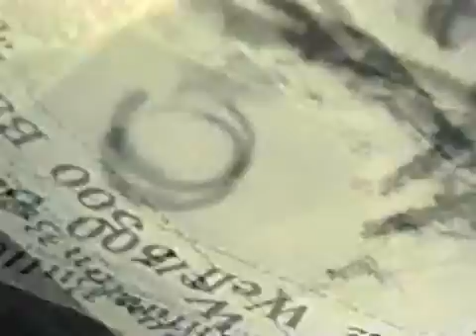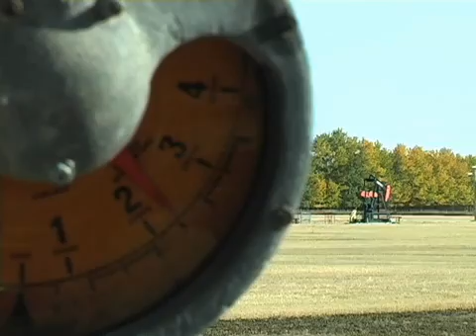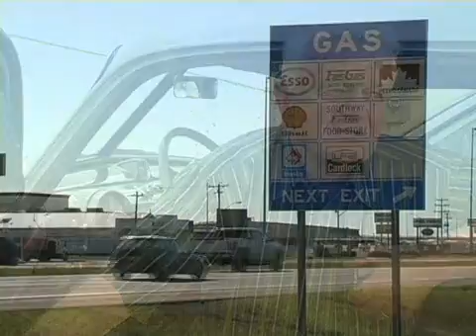Oil and Gas Museum video from iMediaTV.ca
ztjp-Oil and Gas Museum Final June 09